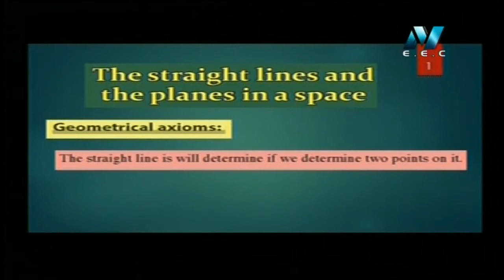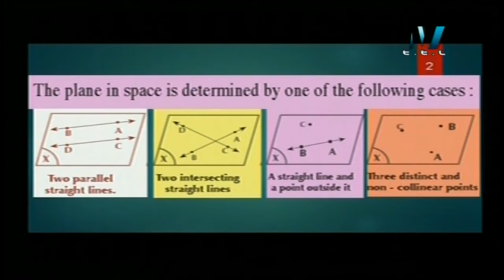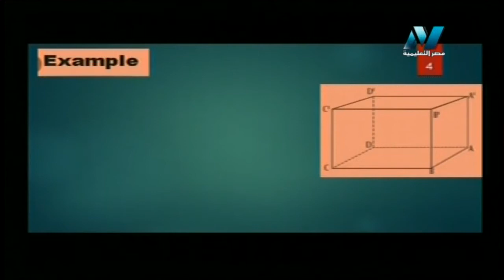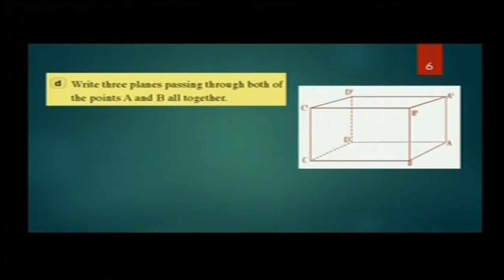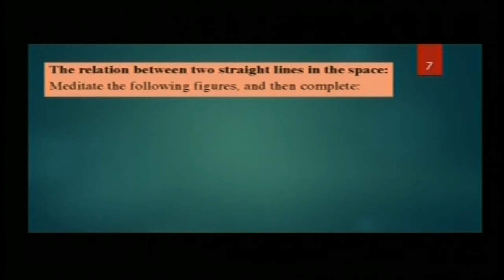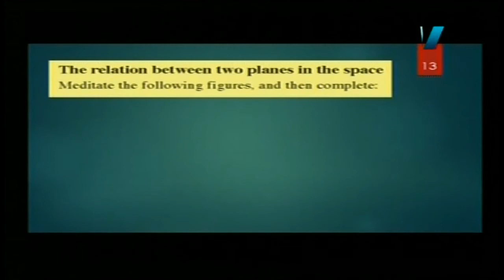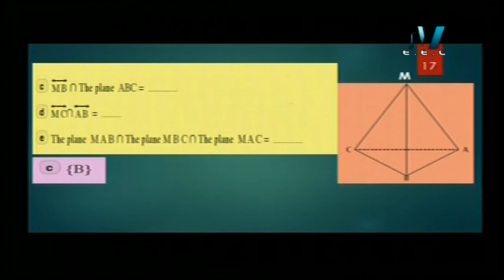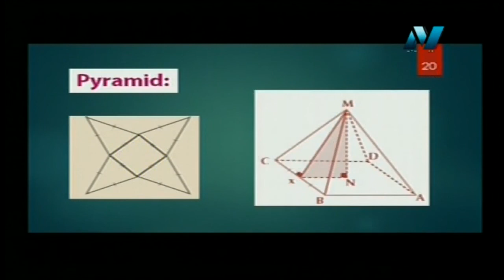رياضة لغات 2 ثانوي ( The straight lines & the planes in a space ) أ عبد الناصر جابر 06-01-2020